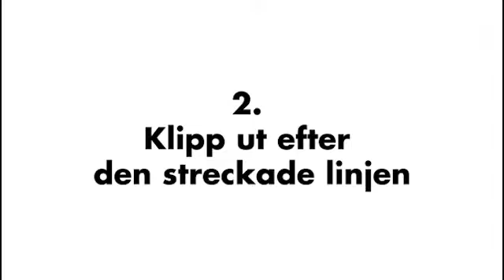Instruktionsfilm för Röda Korsets Mors dags-gåvobevis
Lär dig hur du gör efter att ha köpt ett gåvobevis